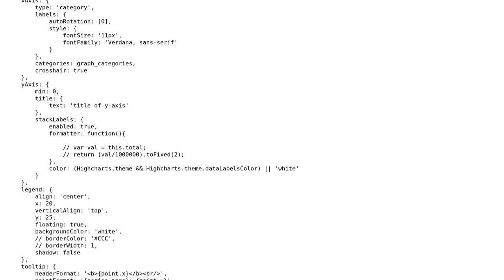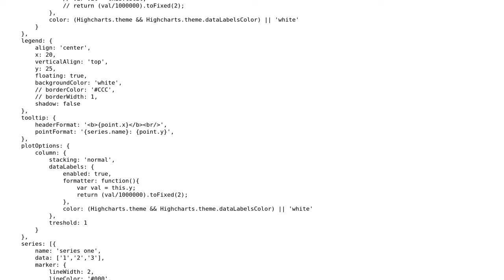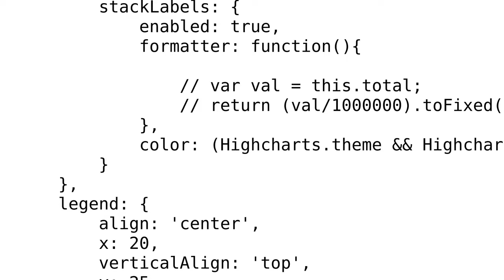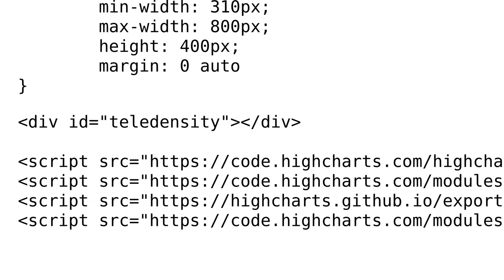Highcharts not working in ie 11 (2 Solutions!!)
Highcharts not working in ie 11

With thanks & praise to God, and with thanks to the many people who have made this project possible! | Content (except music & images) licensed under CC BY-SA | Music | Images & others | With thanks to user Sibeesh Venu user ishtiaq and the Stack Exchange Network Trademarks are property of their respective owners. You are responsible for your own actions.